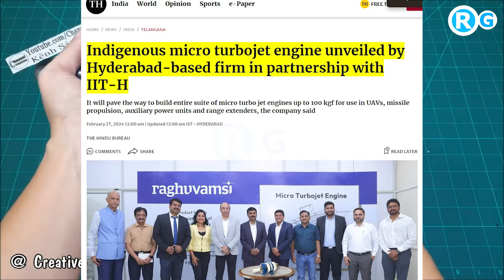दुनिया हुई पागल भारत ने बनाया परमाणु इंजन‎️‍🔥 Made in India! Groundbreaking Microjet Engine Unveiled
What a microjet engine is and its importance.
Key features of the INDRA RV25: 240N engine (developed by Raghu Vamsi and IIT-H).
Significance for India's self-reliance in defense technology.
Indian technology
Microjet engine
Aerospace engineering
Made in India
Atmanirbhar Bharat
IIT Hyderabad
Raghu Vamsi Machine Tools
Defense technology
Indigenous development
Aviation